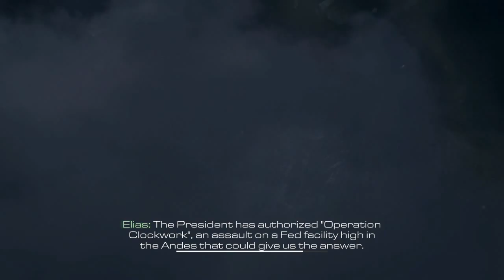Call of Duty® Ghosts - Part 12